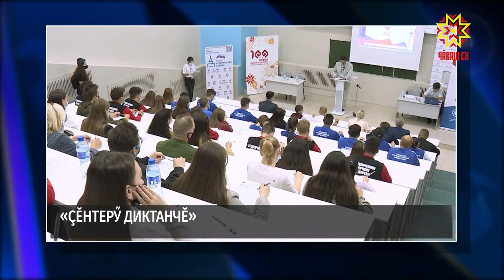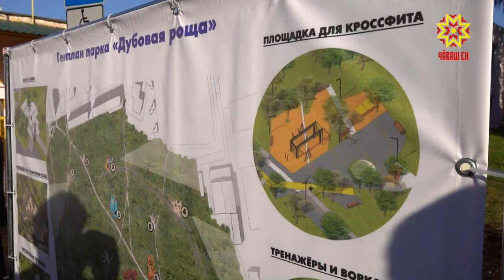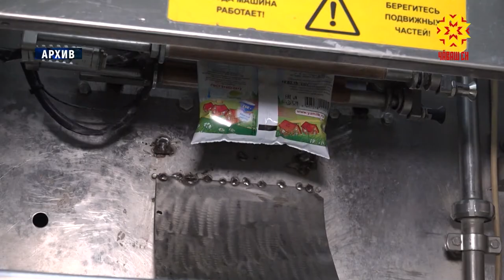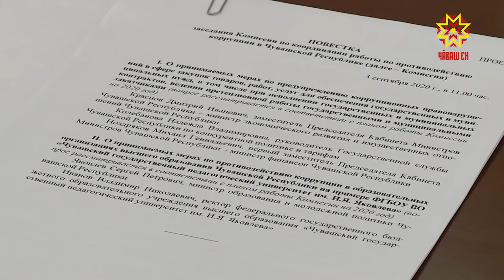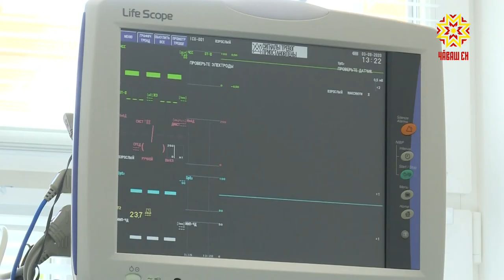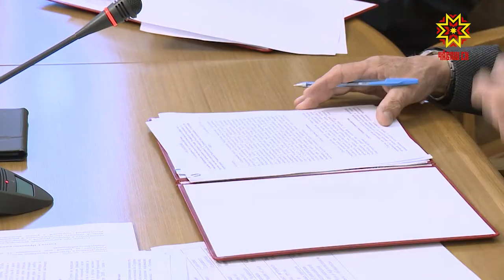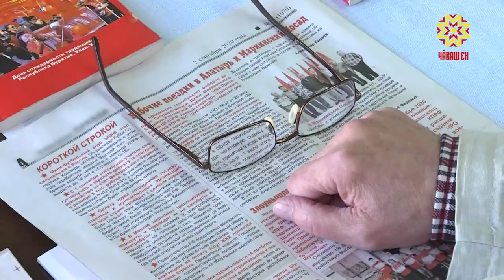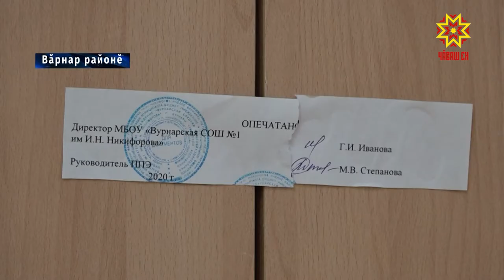Республика 03.09.2020 на чувашском языке. Вечерний выпуск